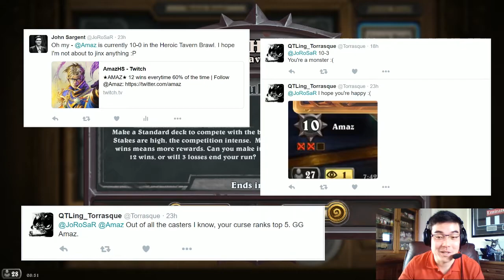Hearthstone Tavern Brawl #75: Heroic Tavern Brawl and Pro Player Decks!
The new Heroic Tavern Brawl is finally here! Is it a gold vacuum? Will anyone but the best pros walk away in profit? Will JoRo continue to curse Amaz? What deck did you bring and what success did you have? Share in the comments!

Make a Standard deck to compete with the best! Stakes are high, the competition is intense. More wins means more rewards. Can you make it to 12 wins?